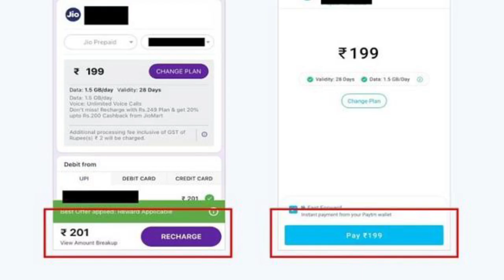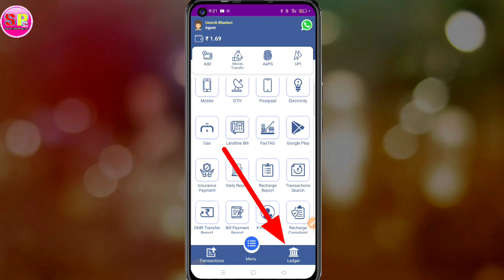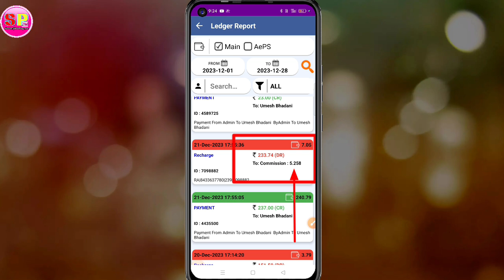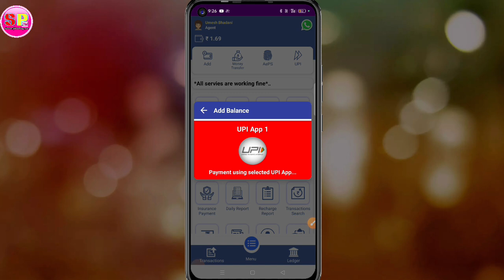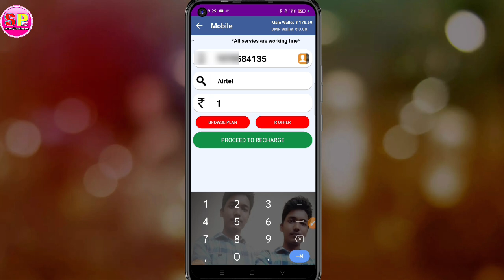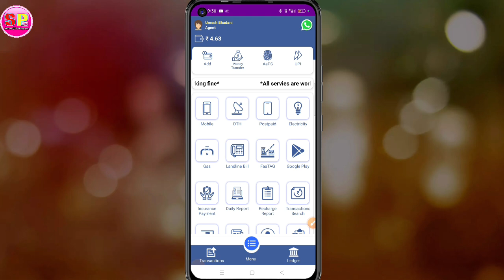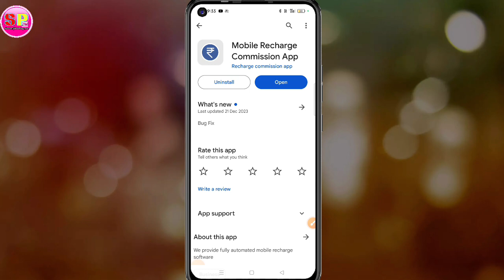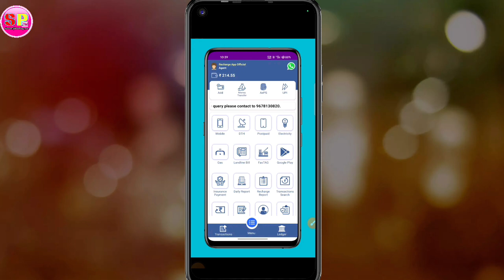best recharge commission app || mobile recharge commission app || Recharge Commission App 2024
My Refrel Code:- RMT444535

airtel recharge commission app
jio recharge commission app
high recharge commission app
recharge commision app sharad loot
best mobile recharge app for shop
cyber cafe mobile recharge app
मोबाईल रिचार्ज करके पैसा कैसे कमाए
मोबाईल रिचार्ज कैशबैक
मोबाईल रिचार्ज कमीशन